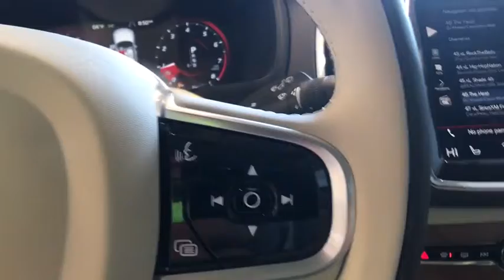2020 Volvo XC90 Milford, New Haven, Guilford, Madison, Orange, CT V574558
Birch Light New 2020 Volvo XC90 available in Milford, Connecticut at Gengras Volvo of North Haven. Servicing the New Haven, Guilford, Madison, Orange, CT area.

This vehicle comes with the below Options:
20 Inscription Wheels with All-Season Tires
Inscription Features
Power Cushion Extensions
Front Seats
Metallic Paint
Inscription Exterior Elements
Mud Flaps*
Heated Rear Seats  Heated Steering Whee
Tailored Dashboard
Front Park Assist
Linear Walnut Wood Inlays
21 8-Multi Spoke Wheels
Interior High Level Illumination
Protection Package Premier*
600W Harman Kardon Premium Audio w/ 14 Speakers
MUD FLAPS: FRONT & REAR
PROTECTION PACKAGE PREMIER  -inc: Rubber Floor Mats  License Plate Frame  Cargo Tray  Bumper Cover  Wheel Locks
Turbo/Supercharged
All Wheel Drive
Power Steering
ABS
4-Wheel Disc Brakes
Brake Assist
Aluminum Wheels
Sun/Moonroof
Generic Sun/Moonroof
Panoramic Roof
Heated Mirrors
Power Mirror(s)
Rear Defrost
Privacy Glass
Intermittent Wipers
Rear Spoiler
Remote Trunk Release
Power Liftgate
Automatic Headlights
Headlights-Auto-Leveling
Fog Lamps
AM/FM Stereo
Navigation System
Premium Sound System
Satellite Radio
MP3 Player
Bluetooth Connection
Telematics
Auxiliary Audio Input
HD Radio
WiFi Hotspot
Smart Device Integration
Requires Subscription
Bucket Seats
Seat Memory
Trip Computer
Power Windows
3rd Row Seat
Leather Steering Wheel
Keyless Entry
Power Door Locks
Keyless Start
Keyless Entry
Power Door Locks
Hands-Free Liftgate
Universal Garage Door Opener
Cruise Control
Adaptive Cruise Control
Climate Control
Multi-Zone A/C
A/C
A/C
Rear A/C
Woodgrain Interior Trim
Leather Seats
Floor Mats
Mirror Memory
Keyless Start
Remote Engine Start
Power Windows
Power Door Locks
Trip Computer
Security System
Engine Immobilizer
Traction Control
Stability Control
Traction Control
Cross-Traffic Alert
Back-Up Camera